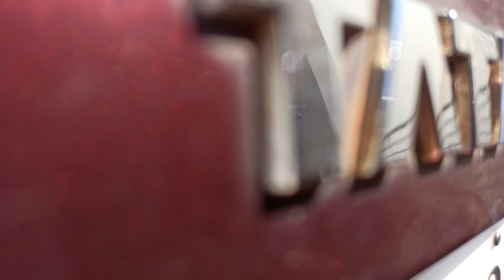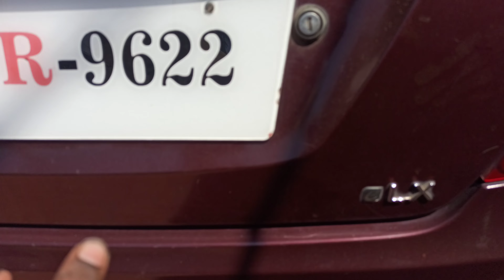review of indigo eCS